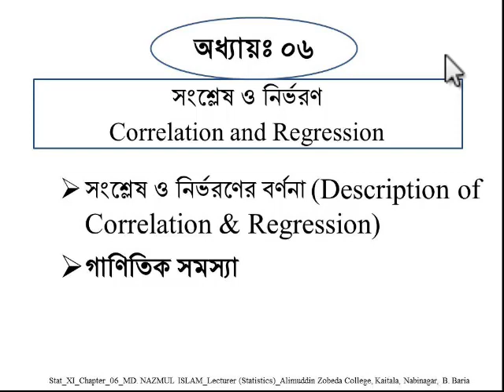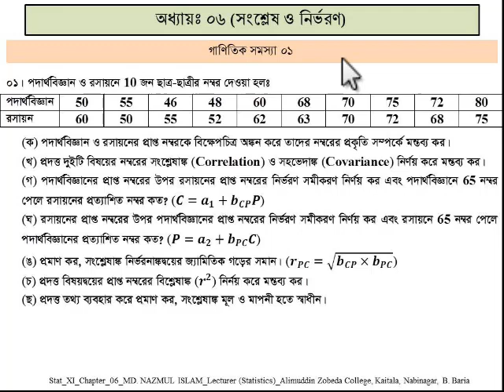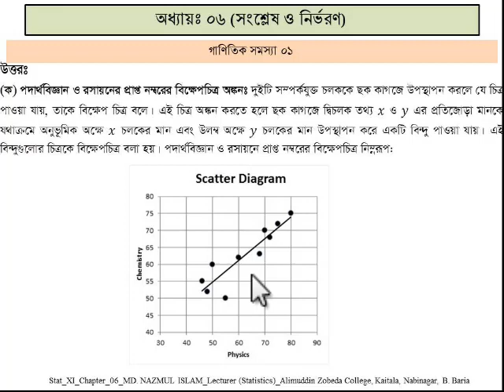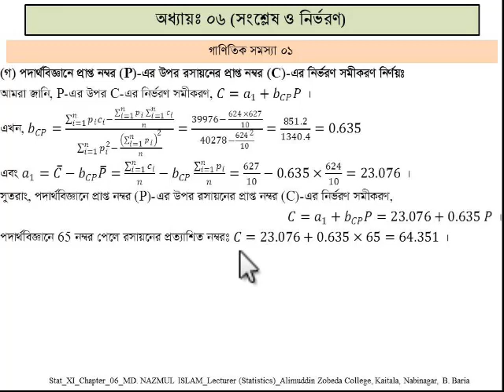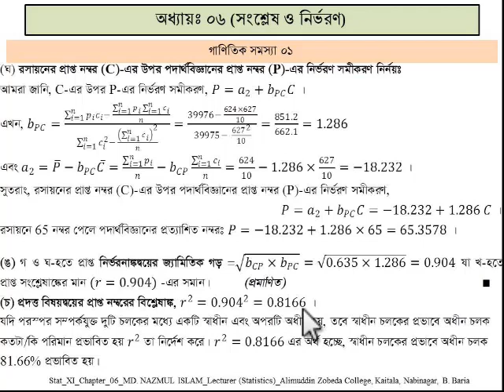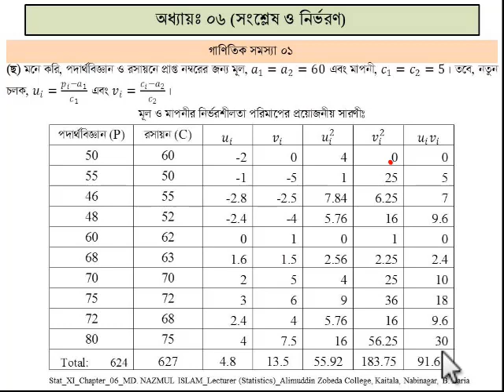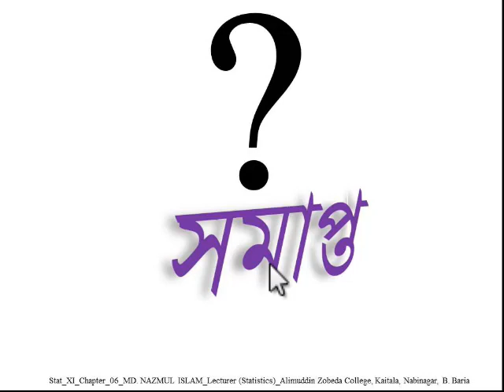Mathematical Problems of Correlation & Regression HSC_Statistics_1st_Chap06_Lec02_Nazmul_AZC